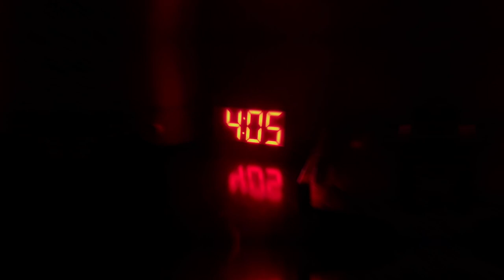10 THINGS I DO TO MAKE MYSELF HAPPY, SELF CARE TIPS, LOVING MYSELF WELL | Mena Adubea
Hey boo! Wish I used a diff camera for this video (I was using my vlogging camera) - lesson learned! BUT, great gems in this one.This is actually the video that I recorded w/o sound and had to redo. Here we are! Hope you learn some new things that you can start doing for YOURSELF, today!

OUTFIT & ITEMS IN VIDEO:
⋙ Black Wrap Dress
⋙ Solitare Necklace
⋙ Console Table
⋙ Black Round Mirror
⋙ White Lamp
⋙ Pampas (3 bundles)
⋙ Black Glass Bowl
⋙ White Bowl
⋙ JBW Cristal 34 Watch
⋙ Tennis Bracelet
⋙ Lip: Fenty Beauty Mattemoiselle Saw C and Up to No Good

⋙ Serena & Lily Flower Vase
⋙ Lazy Susan
⋙ Forvr Mood Candles
⋙ Rose Gold Wick Trimmers
⋙ Candle lighter
⋙ Amazon Echo
⋙ Devotional - Trusting God Day By Day

-- SENDING A PACKAGE? --
Mena Adubea

1 Peter 3: 3 - 4